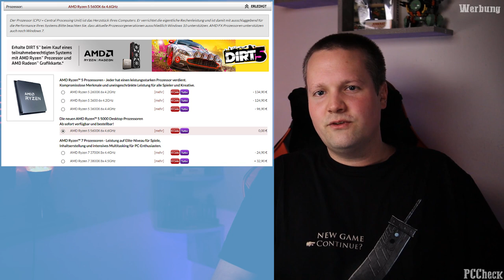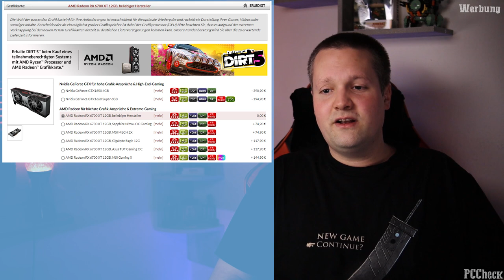PC Check - Eure Kommentare - AGANDO fuego 5667rx - Taugt der was?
Timestamps
0:00​ - Intro
0:15​ - Eure Kommentare/Medion Statement
04:48 - Der PC
10:46 - Ergebnis
11:30 - Feinheiten
13:34 - Outro

+++Quellenangaben+++